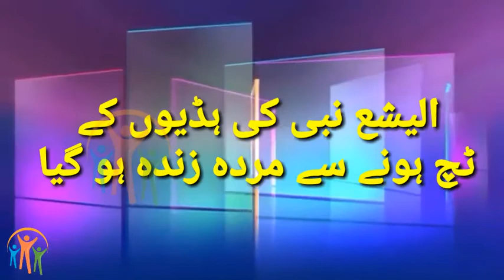Wo Anbiya Jinho Nain Murdon Ko Zinda Kia